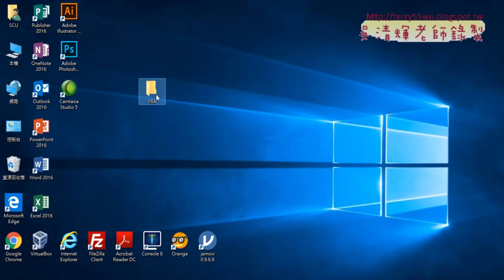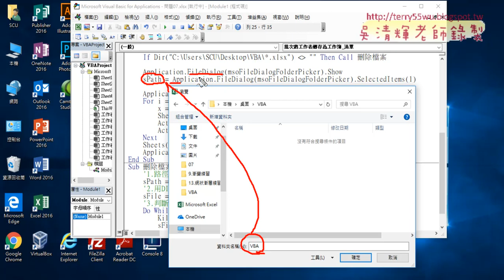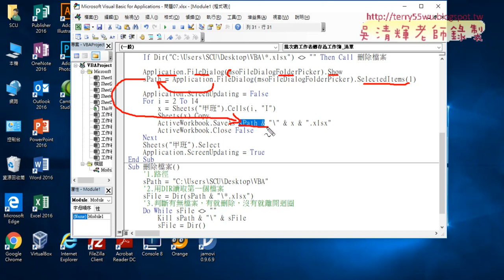10 來源路徑用選取訊息視窗FileDialog